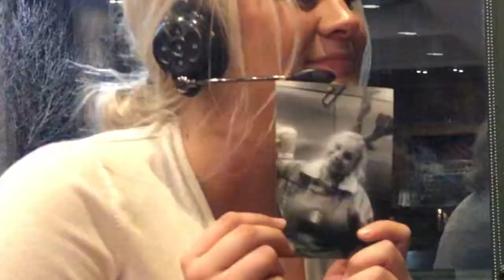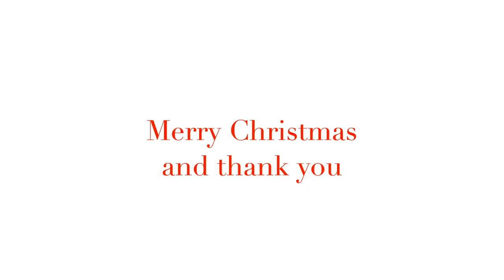What's In My Stocking? - My Insane Annual Christmas Stocking Haul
Merry Christmas everyone! Here's a small video of me doing my annual stocking haul, which started last year during Vlogmas. This video features Lauren, Emma (who makes a cameo at the end and did most of the filming), and Joe for maybe a second. Thank you to everyone who contributed the my 2018 stocking.

ALSO A HUGE THANK YOU TO EVERYONE TO GETTING ME TO 700 SUBSCRIBERS. I might do a special video for 700 or if you guys maybe get me to 800. Whichever one happens first ♥️

I love you so much for supporting my recent video too, the "thank u, next" parody.

editing: Final Cut Pro X